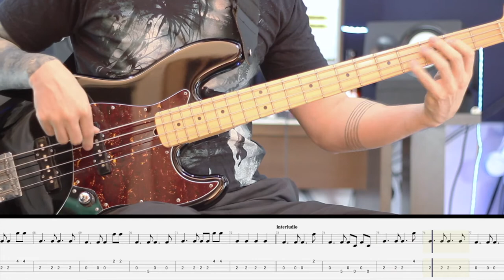BASS ONLY: VULTURES FROM JOHN MAYER (sheet/tab included)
Hello my friends, how's going?

Continuum is my favorite JM album and I pretty much recorded all the basses for study. Hope this help you somehow!